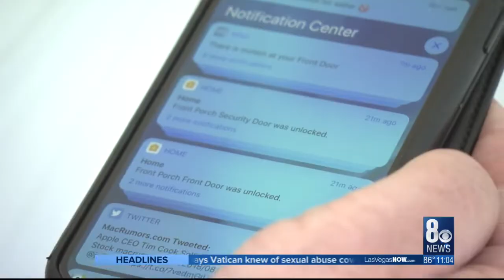Crime Tracker 8: 420 robberies and burglaries reported in the past week